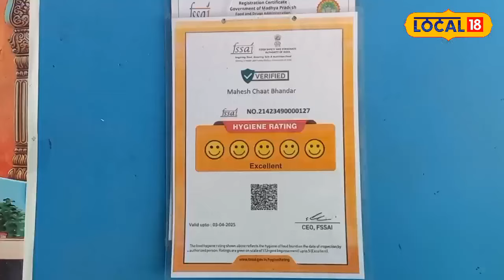Street Food : गोलगप्पे में है खांसी दूर करने का है जादू, जानें इस रामबाण दवा का सच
Damoh News : वैसे तो बुंदेलखंड के दमोह में स्वाद के शौकीनों के लिए कई चटकारेदार मशहूर व्यंजन हैं, लेकिन ‘महेश चाट’ का अपना ही क्रेज है. कॉलेजों में पढ़ने वाले स्टूडेंट्स से लेकर स्कूली छात्र-छात्राएं इस दुकान पर चाट खाने के लिए बड़ी संख्या में आते हैं. इस दुकान की सबसे खास बात यह है कि यहां साफ सफाई के अलावा यहां के जलजीरा के कई फायदे हैं.
Damoh News: Although Damoh of Bundelkhand has many delicious and famous dishes for the taste lovers, but 'Mahesh Chaat' has its own craze. From students studying in colleges to school students, they come to this shop in large numbers to eat chaat. The most special thing about this shop is that apart from cleanliness, the Jaljeera here has many benefits